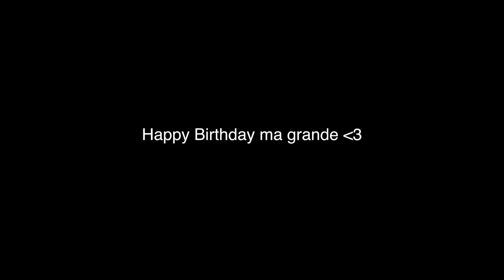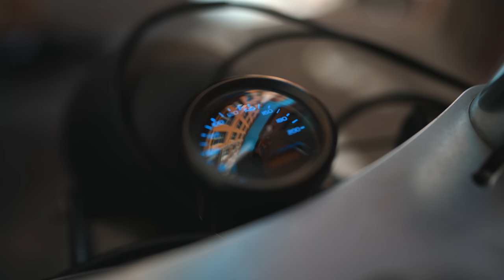1 an après : Rouler un vieux café racer au quotidien !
1 an après, je vous parle de mes un an avec mon vieux café racer sur base de R65 BMW ❤️

Mes musiques et SFX
(vous avez 30 jours pour tester gratos et vous désabo si besoin)

GOPRO
- Gopro Max
- Perche 3M
- Kit Gopro
- Dome Hero 5/6/7/8

SAC
- Pour tous les jours (31L)
- Pour les voyages (45L)

CAMERA
- Micro Sony
- Micro GH5

OBJOS
SONY

GH5
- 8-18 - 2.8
- 25mm 1.4
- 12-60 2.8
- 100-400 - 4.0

STABILISATEUR
- Ronin SC

DRONE
Mavic 2 pro